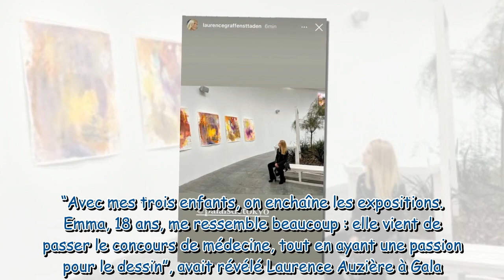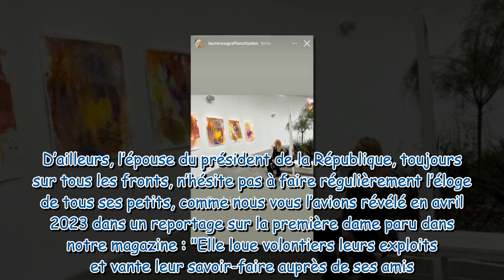Brigitte Macron : sa petite-fille Emma, 18 ans, est une sublime jeune femme !